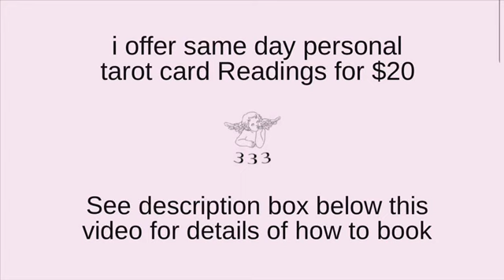SAGITTARIUS 🔮”YOU’RE REALLY NERVOUS FOR THIS NEW CHAPTER!” — SAGITTARIUS TAROT JULY 2024